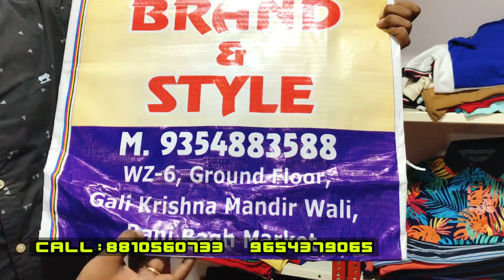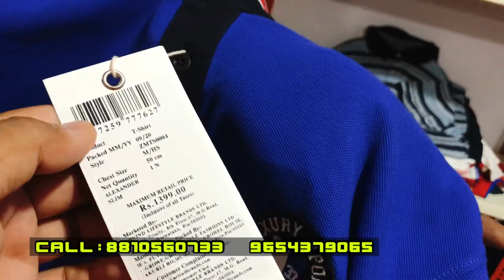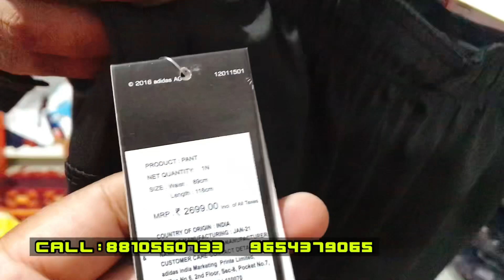Branded clothes in cheap price | Cheapest Export Surplus Garments | 100% Original Clothes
MESSAGE ON INSTAGRAM : gauravvlogs11
OR

Brand and style

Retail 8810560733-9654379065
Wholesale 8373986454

Address wz-6 Gali Krishna mandir Rani bagh main market
Rishi nagar

Your Queries :-Summer offer Surplus store dlf gurgaon holi sale 2023 Trendza Last Sale of this Winter New year sale Latest collection 2023 Sale all new collection 100% Original Brands all new collection at Karol bagh Karol bagh tank road clothes store biggest clothes retail store factory outlet clothes all articles winter collection winter sale all new branded winter collection winter clothes multi brand outlet branded clothes brand Karol bagh surplus Wearhouse boys collection factory outlet surplus heavy discount wholesale retail
branded clothes
Original clothes
Branded clothes in cheap price
100%original clothes
Justloook colaba
Mumbai collection
Viral clothes video
100% guaranteed clothes
Surplus clothes
Mens
Quality
Top brand
Shirts
T-shirts